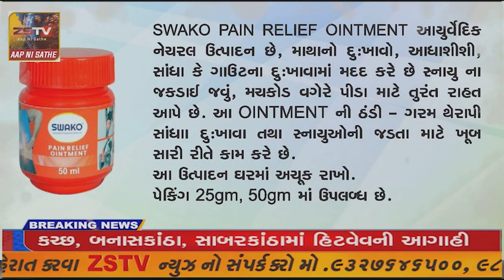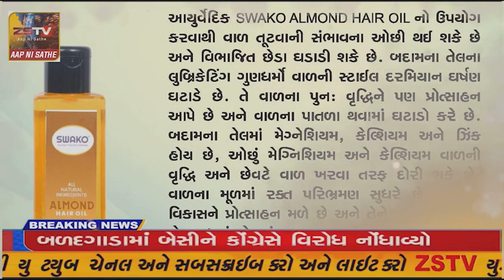માળીયાહાટીના ભાખરવાડ ડેમમાં સેલ્ફી લેવા જતા, સગા ભાઈ બહેન સહિત ત્રણના મોત,